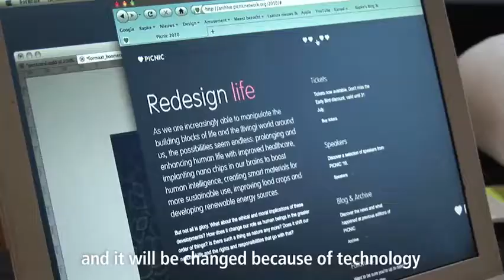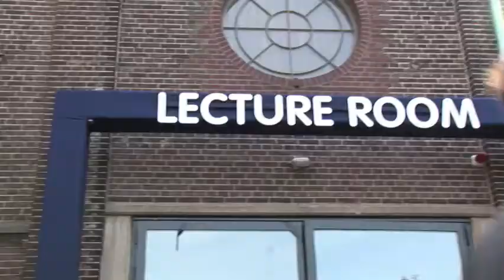Best Scene in Town @ PICNIC '10 The Movie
A short clip showing Best Scene in Town's designchallenge @ PICNIC '10, Amsterdam.